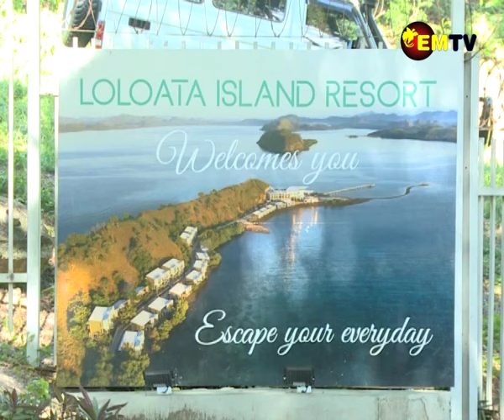LOLOATA CAMP TOLD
The Office of the Prime Minister dismisses claims of the Opposition about Government funds were used to fund the Loloata Camp.